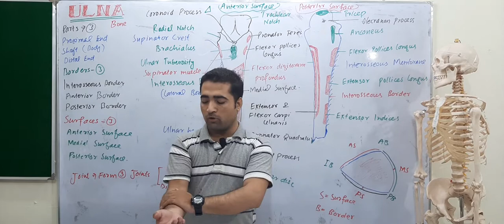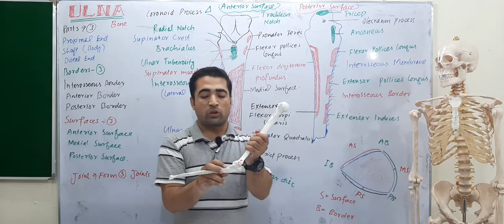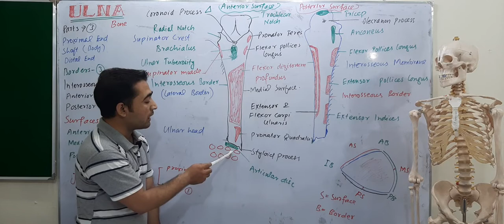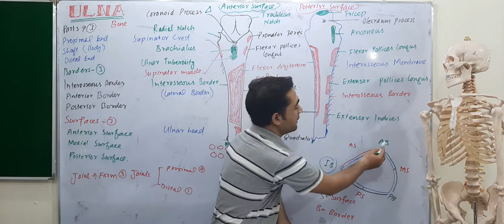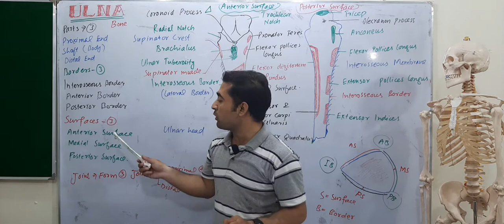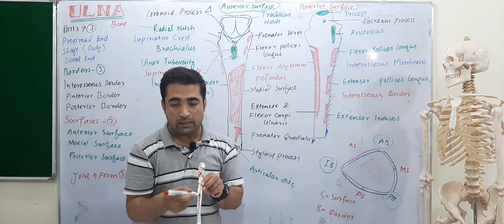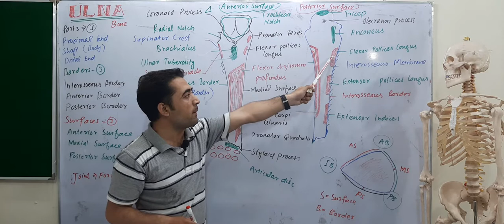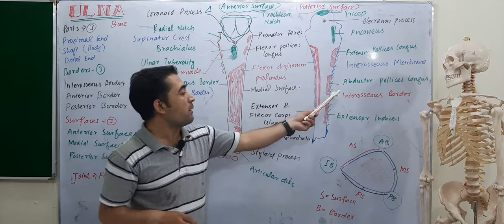Anatomy of ulna bone (forearm bone), it surfaces, borders, parts, muscles, joints By Dr Shahid Alam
Anatomy of ulna bone (forearm bone), it surfaces, borders, parts (proximal end, shaft, distal end), muscles attachment, joints Anatomy lecture from Snell's book By Dr Shahid Alam